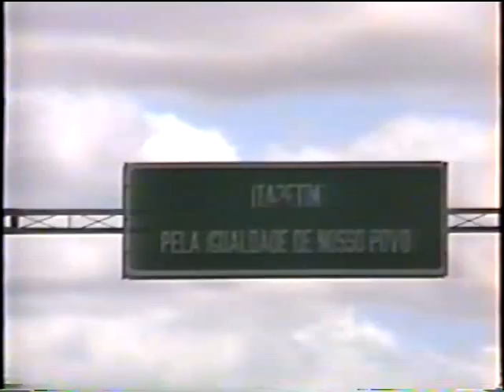Itapetim - (Imagens antigas de Itapetim gravado em 2011)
Agradecemos de coração a todos vocês  que já se inscreveram e os que inscreverem- se, assim,  ajudando na divulgação da  nossa poesia e nossa cultura nordestina.
Imagens antiga da cidade de Itapetim